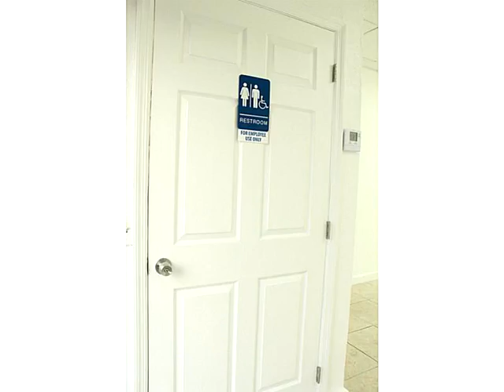3 E 44 ST # 23,Hialeah,FL 33013 Commercial For Sale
Unique opportunity to rent this unit and run your own business. very centrally located building. pleanty of parking spaces. tenant pays its own water and electricity. requirements: valid id, background check, bank references and complete last 2 statements, credit report. proof of income.